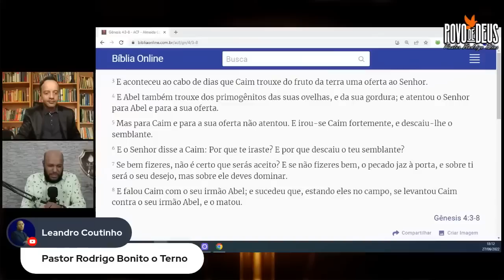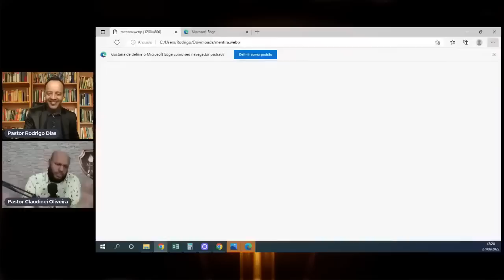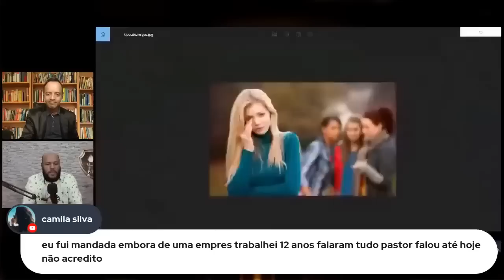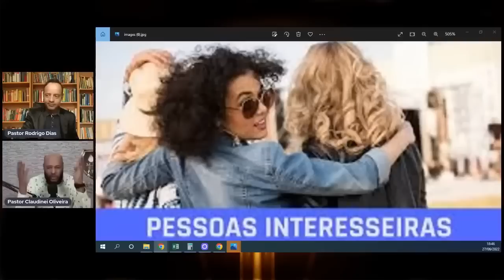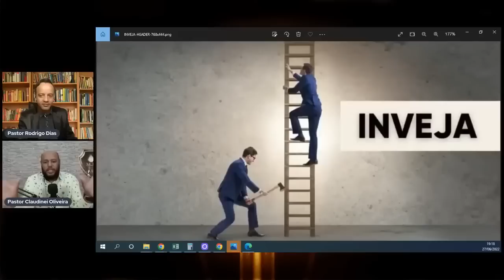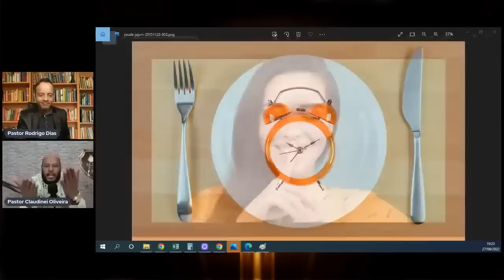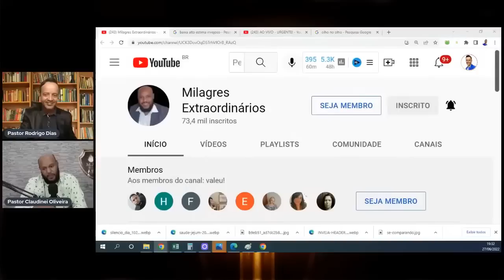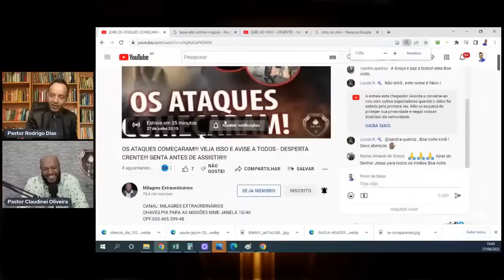ALERTA! VOCÊ VAI IDENTIFICAR MUITA GENTE! ESSES TIPOS DE PESSOAS QUEREM SEU MAL | VAMOS TE MOSTRAR!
CANAL: @MME VAMO PRA CIMA
CHAVES PIX PARA AS MISSÕES MME JANELA 10/40
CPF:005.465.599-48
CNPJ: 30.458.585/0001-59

✔ MEU CANAL OFICIAL: @MILAGRES EXTRAORDINÁRIOS
✔ FACEBOOK: MME PASTOR CLAUDINEI OLIVEIRA

Agência 3379
Op. 003
Conta Jurídica: 2069-3
Caixa Econômica Federal
MME Ministério Milagres Extraordinários

Deus Te Abençoe Eternamente!!!